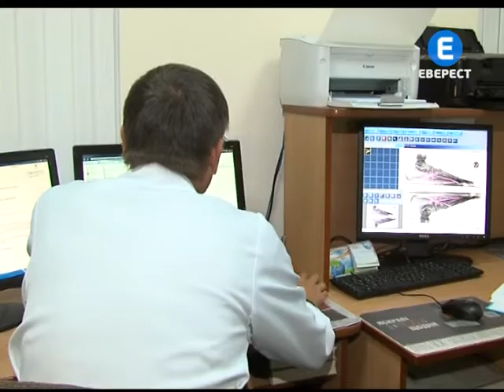Діагностичний центр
Якісно, але недорого. За таким принципом вже рік працює вінницький муніципальний діагностичний центр. За цей час його відвідало понад 100 тисяч пацієнтів. Сюди на обстеження приїздять чи не з усієї України. Тому медики не лише діагностують недуги, а й займаються  їх лікуванням.